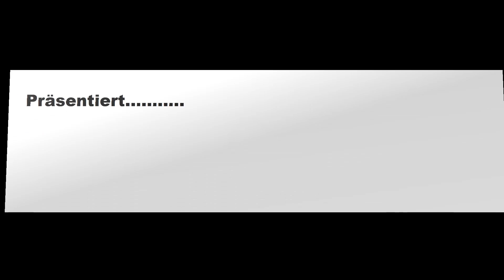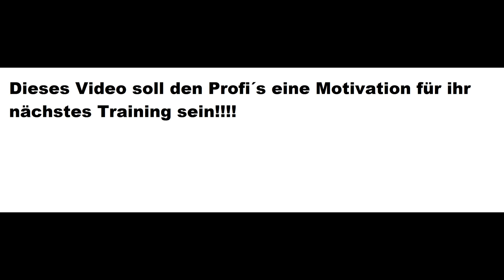Young Boxer doing Pad Work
Ruff n Tuff & Young Boxer doing Pad Work